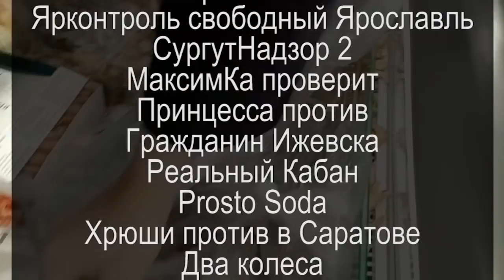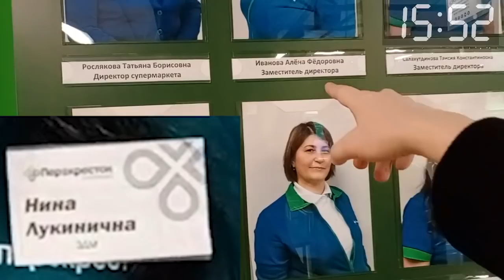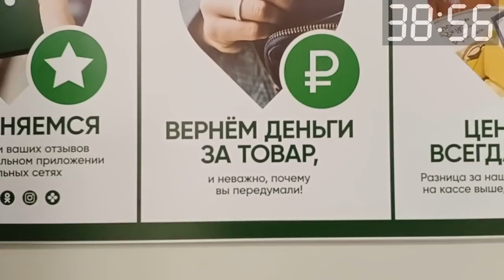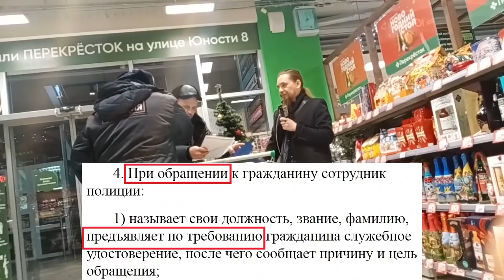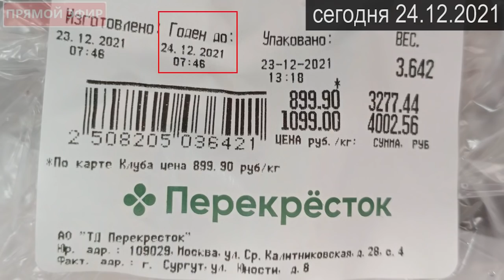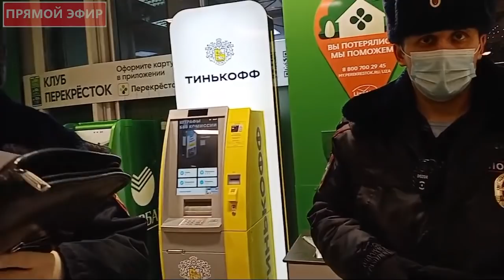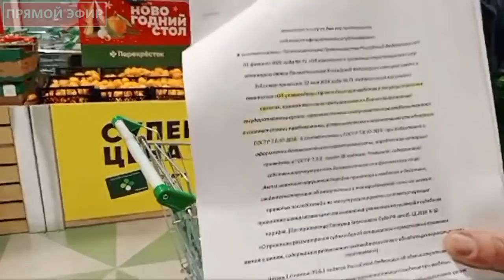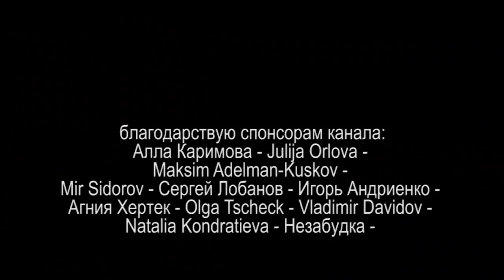ПЕРВАЯ ПРОСРОЧКА или ПЕРЕК ЗА БАЗАР НЕ ОТВЕЧАЕТ ЧАСТЬ 1 2021.12.24 Сургут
более 19-ти ютуб каналов одновременно в 12:00 МСК 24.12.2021 пришли в магазины Перекрёсток и выявили просроченный товар

Клуб Патриот
Хрюши против
Жека С.У.П.
НадзорСПБ
В мире животных
Ярконтроль свободный Ярославль
СургутНадзор 2
МаксимКа проверит
Принцесса против
Гражданин Ижевска
Реальный Кабан
Prosto Soda
Хрюши против в Саратове
Два колеса
Мировое дерево Сургут
Магазинный Критик
Уважаемый,пройдёмте
Основное Право
Яковлев Лайф

на ты или на вы?

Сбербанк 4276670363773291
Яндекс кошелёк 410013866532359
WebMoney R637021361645